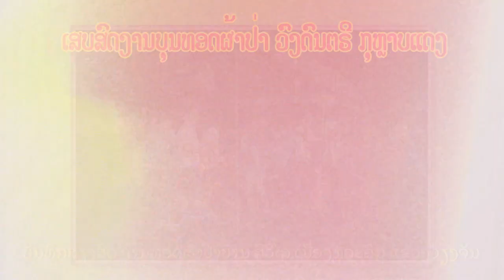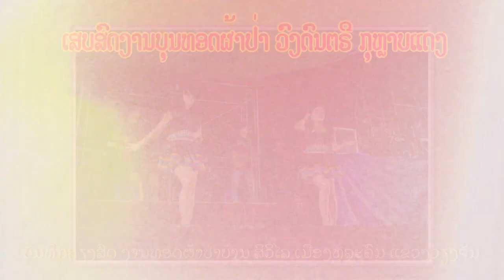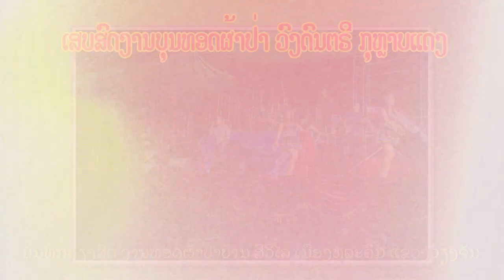ບັນທຶກເສບສົດ ງານບຸນທອດຜ້າປ່າບ້ານ ສີວິໄລ ເມືອງ ທຸລະຄົມ ແຂວງ ວຽງຈັນ #03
ບໍລິສັດ-ຄ້າຍເພງ | บริษัท ค่ายเพลง | Music label

VONG-GO STUDIO | วงโส สตูดิโอ | ວົງໂກສະຕູດິໂອ
NKS MUSIC Official | เอันเคเอส มิวชิก ออฟฟิสเชียว | ເອັນເຄເອັສ ມິວຊິກ ອັອຟຟິດຊ້ຽວ
SODSY SeangChan | บุนเลี้ยง เอเลักโตรนิก | ບຸນລ້ຽງ ເອລັກໂຕຣນິກ
ຄ້າຍເພງ ສ.ສ.ສ.ສ ຈໍາກັດ | ค่ายเพลง สสสส | SSSS Music
Tk Entertainment | ทีเค เอันเตีเทันมั้น | ທີເຄ ເອັນເຕີເທັນເມັ້ນ

Lao artist YouTuber |ศิลปินลาว | ສິນລະປິນລາວ

K ຄົມ ຊະນະ | คม ชนะ | ຄົມຊະນະ | Khom Sana
LONG STUDIO | ล๋อง สตูดิโอ | ລ໋ອງ ສະຕູດິໂອ
Airnoy niphon | แอน้อย นิพน | ແອນ້ອຍ ນິພົນ
Faiykao Media Rock  | ฝ้ายขาว มิเดยลฟอก | ຝ້າຍຂາວ ມີເດຍລັອກ
BOUNPUN PUNYATHEP OFFICIAL  | บุนปันปันปันยาเทป | ບຸນປັນປັນຍາເທບ
POCK SINGKEO | ป๋อก สิงแก้ว | ປ໋ອກ ສິງແກ້ວ
ອາດີສັກ ວົງສາ Official  | อดิสัก วงสา | ອະດິສັກ ວົງສາ | Adisack Vongsa
Thanh Official  | ทัน ออฟฟิด | ທັນ ອັອຟຟິດ
ສະຫມານ ລູກວຽງຈັນ  | สหมาน ลูกเวียงจัน | Saman Louk Vientiane
Nikone khamsensouk  | นิกอร คำแสนสุก | ນິກອນ ຄຳແສນສຸກ

Music Group Ft | กลุ่มศิลปินลาว | ກຸ່ມສິນລະປິນ

Xekhaman Record  | เชขหมาน รีขอด | ເຊຂະໝານລີຂອດ
ບ້ານນາ ສະຕູດິໂອ  | บ้านนา สตูดีโอ | Banna Studio

YouTuber Laos | คนทำคลิป | ຜູ້ສ້າງເນື້ອຫາ

ຕະວັນ ພາແຊບ ພາມ່ວນ  | ตวันพาแชบ | Tavanh Phasaeb

TV Station | สถานีโทรทัศน์ | ສະຖານີໂທລະພາບ

ໂທລະພາບ ໄຊສົມບູນ  | โทรทัศน์ แขวงไชสมบูน | Saysomboun Television

Creators | ช่างพาบ | ຊ່າງພາບ